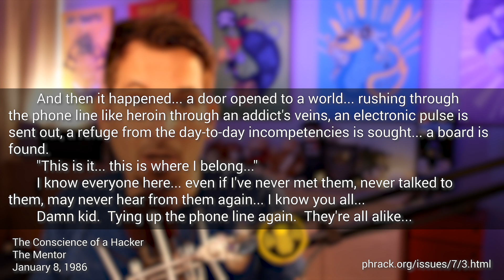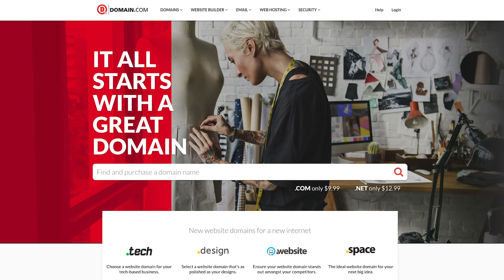What got you into hacking? - Hak5 2511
Hak5 -- Cyber Security Education, Inspiration, News & Community since 2005:
What got you into hacking?